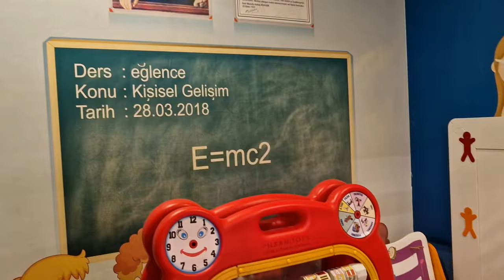Erdem Oyun Alanında oyunalanı @fatihselim @elifsinemtv